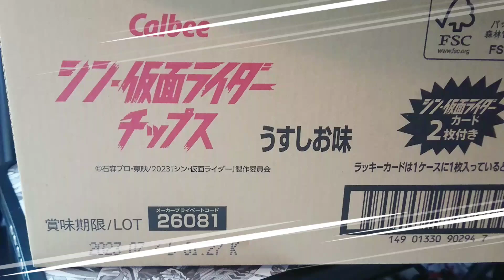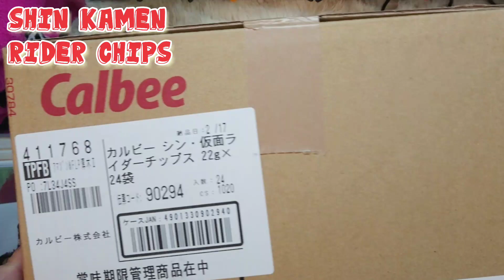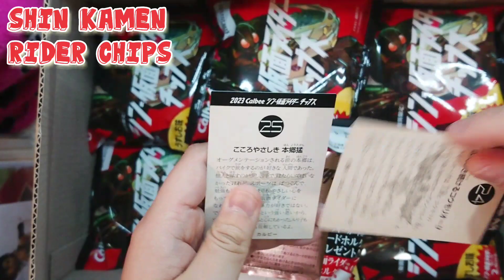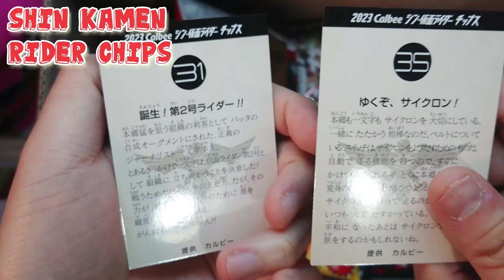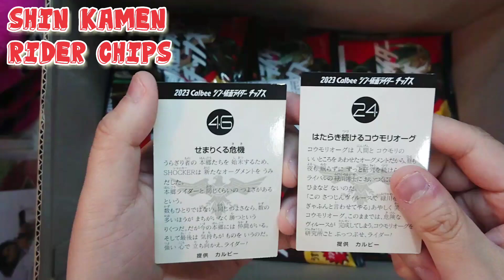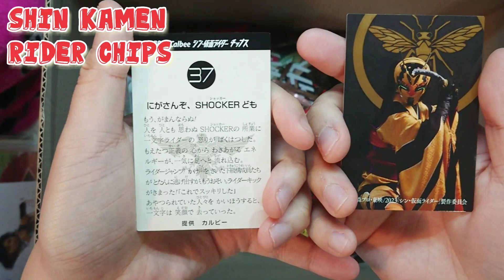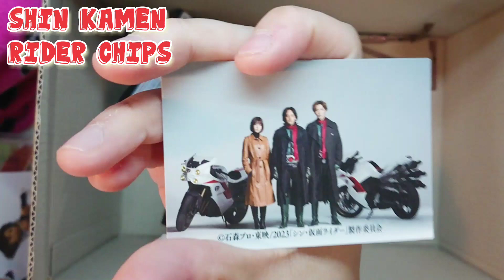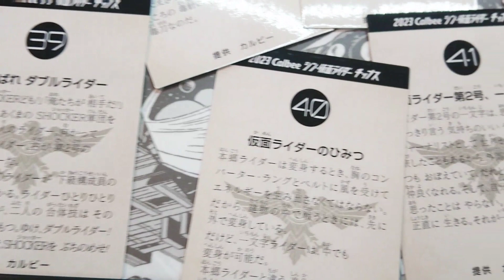【シン仮面ライダーチップス】箱 で開封してコンプリートを目指す!ラッキーカードも!カード kamen rider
仮面ライダーチップスをAmazonで箱で購入しました!コンプリート目指して開封してます！